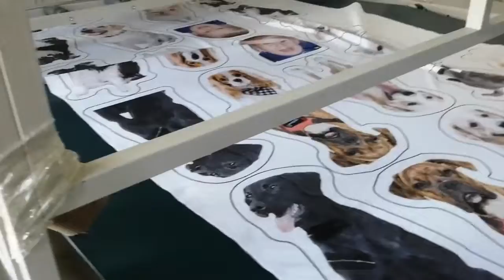Custom Shaped Pillow | 3D Pillow | Throw Pillow | Turn ANYTHING Into a Pillow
Plushies 4U offers shaped pillows, Dakimakura body pillows, nap pillows, and square pillows, which are customized according to the customer's requirements. no MOQ, good quality.

100% polyester fabric.
Sublimated.
Customize your design.

If you have any questions just leave them and we will check daily and get back to you as soon as possible.
If you like our videos and products, please share them with your friends.